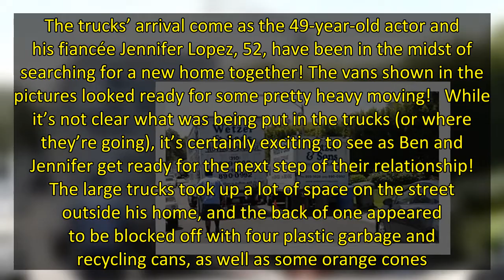Ben Affleck & Jennifer Lopez Moving Trucks Spotted At His Home As Pair Goes House Hunting